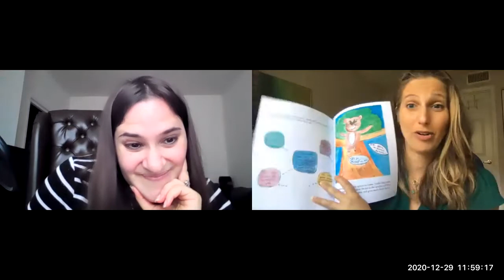Java with Nava - Featuring Barbara Heller - Podcast about Mindful Living Tools